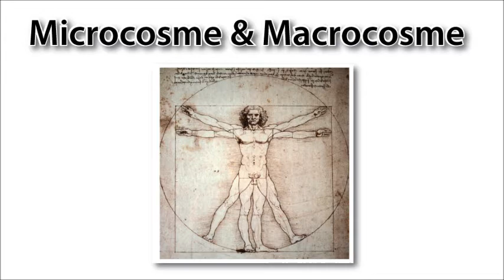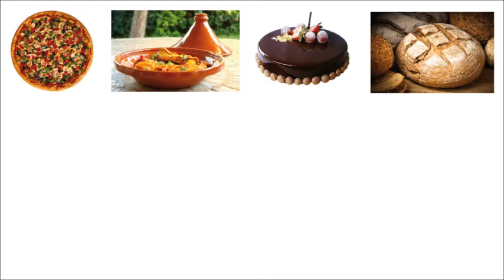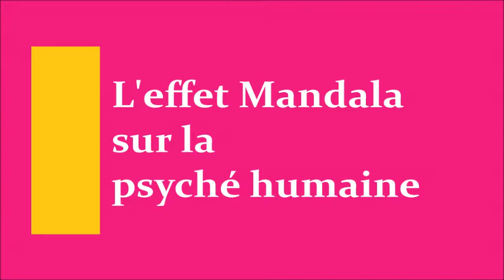1 / 8 - Le Mandala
Dans cette première vidéo, nous allons voir l'origine, la signification, ainsi que le caractère universel de cet art, qu'est le Mandala.